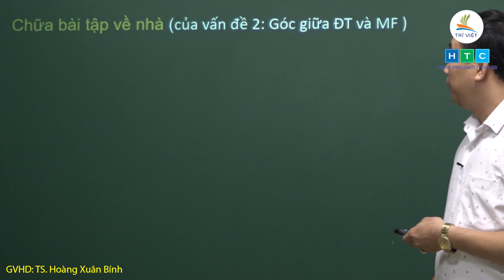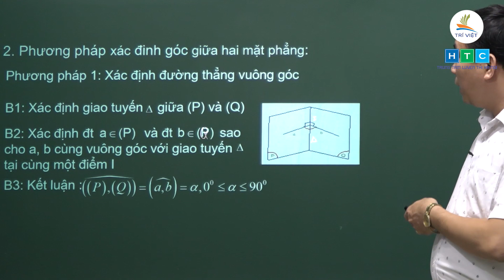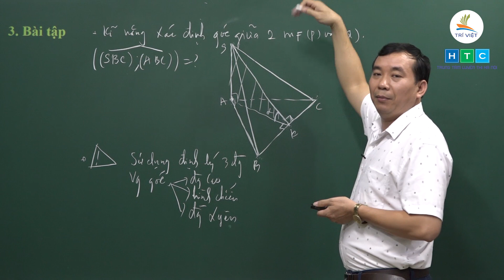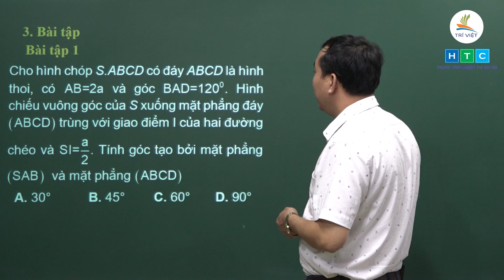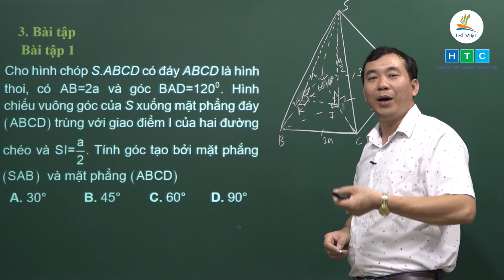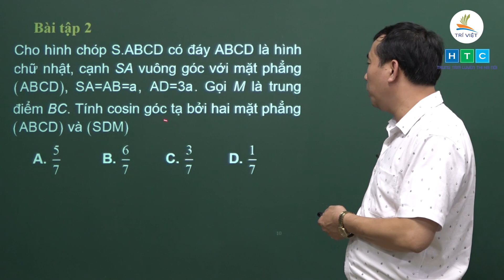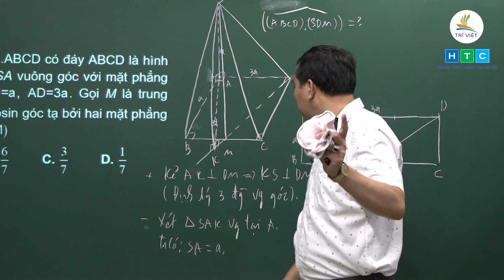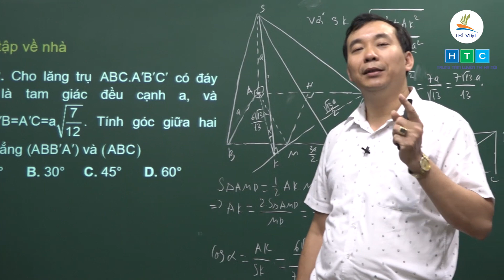[ÔN THI THPT QUỐC GIA 2020] MÔN TOÁN | CHUYÊN ĐỀ: GÓC | VẤN ĐỀ 3: GÓC GIỮA HAI MẶT PHẲNG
GVHD: TS. Hoàng Xuân Bính
Cơ sở 1: 131 Giáp Nhất - Thanh Xuân - Hà Nội
Cơ sở 2: 234 Tây Sơn - Đống Đa - Hà Nội
Cơ sở 3: 368 Quang Trung - Hà Đông - Hà Nội